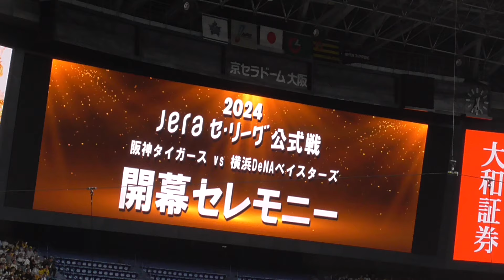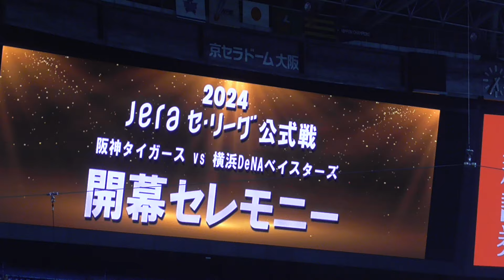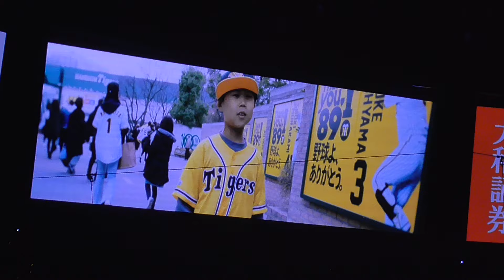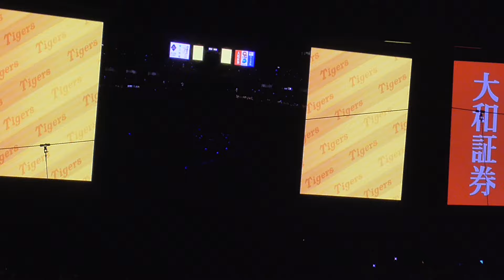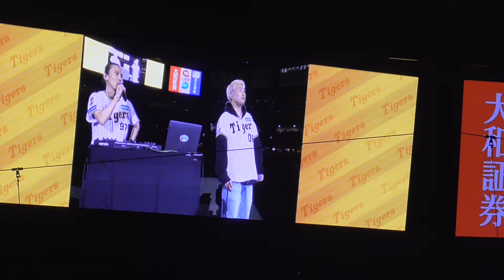2024 阪神 開幕セレモニー（京セラドーム大阪）［2024.4.2］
2024 阪神タイガース ホーム開幕戦（阪神×DeNA）セレモニー&スタメン発表